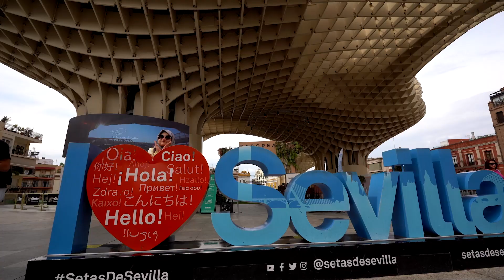Experience Muslim-friendly Andalusia, Spain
Experience the captivating blend of history and culture in Muslim-friendly Andalusia, where rich heritage and modern comfort unite.

Chapters ⏩:
[Add chapters/timestamps for videos longer than 2 mins]

[Go into more details about the video content - around 100 words - using other key relevant keywords]

💡 Read more on the Halaltrip blog [URL]

[add three hashtags Halaltrip IKeyword #[Keyword]

Credits
[Any credits]